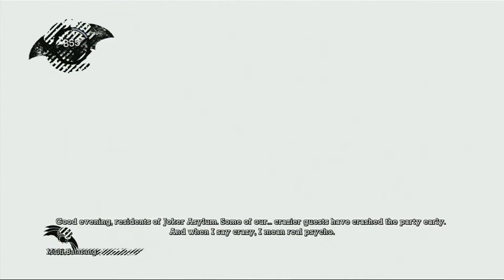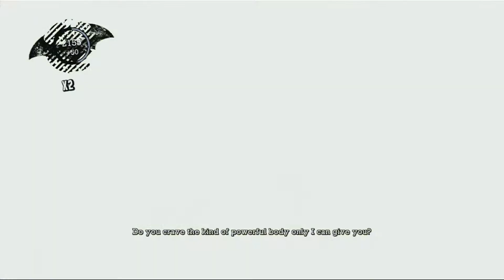Let's Re-Play Batman: Arkham Asylum - Part 14 - Monster Squad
I forgot to lower the game audio, so it might over-shadow me in some parts. Sorry.